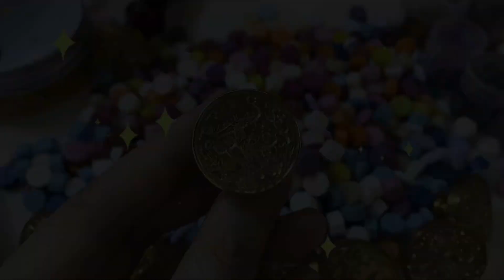明星应援色火漆印！简直是神仙打架，你觉得哪款最好看呢？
【花甜HuaTian】更多精彩視頻推薦/More wonderful video recommendations：
本頻道致力於提供兒童友善的內容，避免任何可能對其健康和安全造成影響的元素。